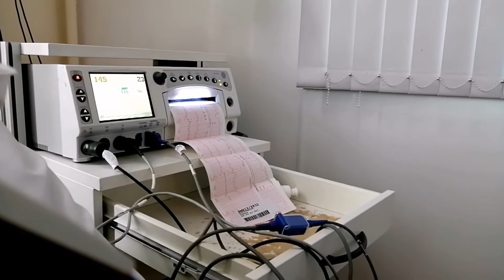Labour induction day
Background music licenced by KineMaster, legal and paid for editing app.